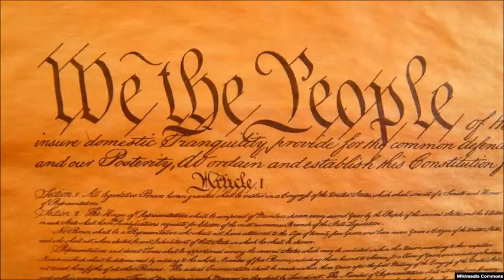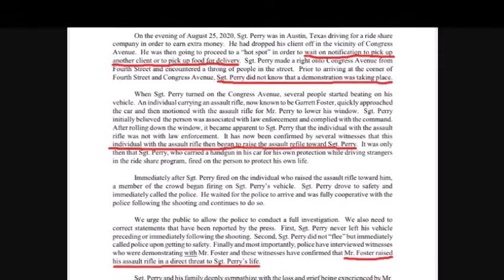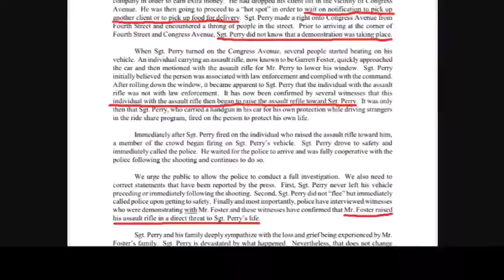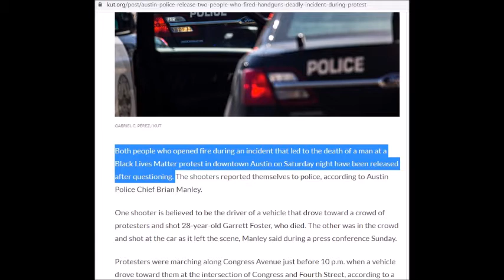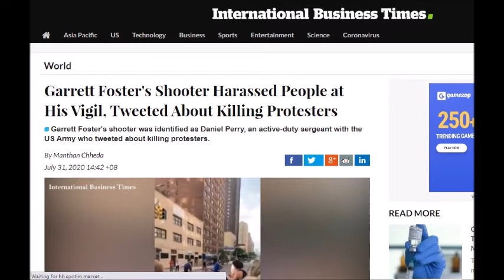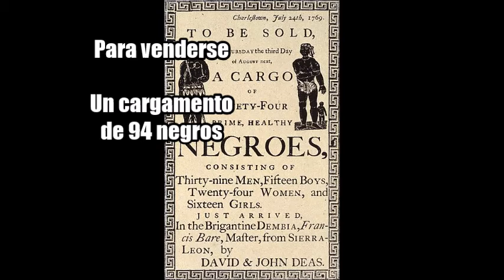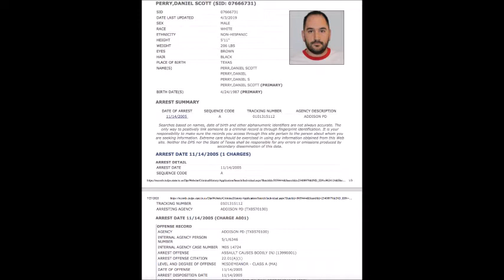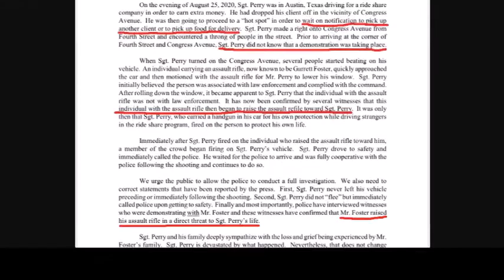Probablemente estás equivocado sobre Garrett Foster (pruebas de video + declaraciones oficiales)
Mientras protestaba contra la brutalidad policial, Garrett Foster fue asesinado a tiros por el sargento. Daniel Perry el 25 de julio de 2020. La información errónea que vuela por la web es asombrosa ... y contundentemente INCORRECTA. Aquí presentamos pruebas contundentes de múltiples ángulos de video y fotos, así como declaraciones de funcionarios públicos y el abogado defensor de Perry, con comentarios de los medios.

** Los autores de las diversas obras utilizadas en este video no han declarado respaldo a Libertarios Hispanos ni las opiniones y objetivos de política que promovemos.

Garrett Foster, última entrevista antes de que el conductor lo matara a tiros

Alborotador de AntiFa / BLM Garrett Foster, entrevista final justo antes de ser asesinado

ROMPIENDO: La investigación expone al sargento del ejército estadounidense como el asesino de Garrett Foster

La policía de Austin libera a dos personas que dispararon pistolas en un incidente mortal durante una protesta

Obra de arte 'Todos los hombres son creados iguales'

Cláusula de tres quintos de la Constitución.

Lucha contra el comunismo estampilla

Foto de la masacre de la prisión de Guanare

Liberty en Corea del Norte en el logo de la UMN

No, Zach Foster no perdió su brazo en combate, ni está relacionado con Garrett Foster.